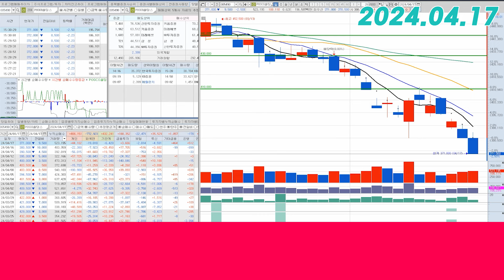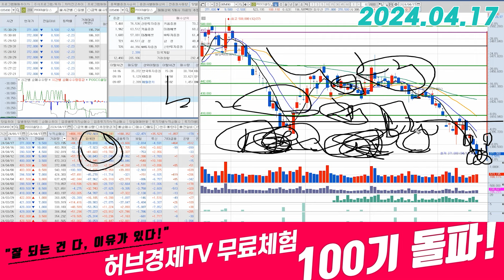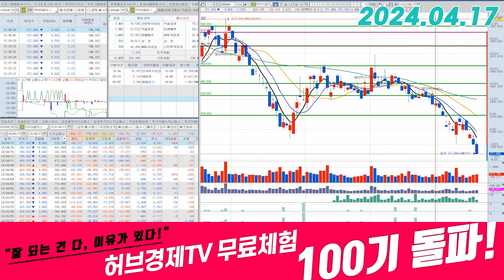POSCO홀딩스(005490) - 지금 결정하는 것 보다는